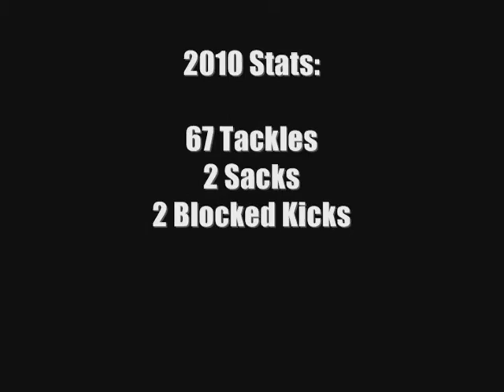Joey Mbu - Senior Year Highlights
-(8 Games)

Song- All She Wrote Instrumental by. T.I. & Eminem